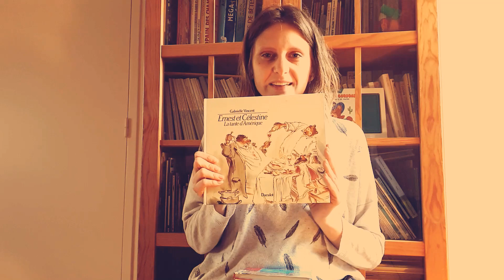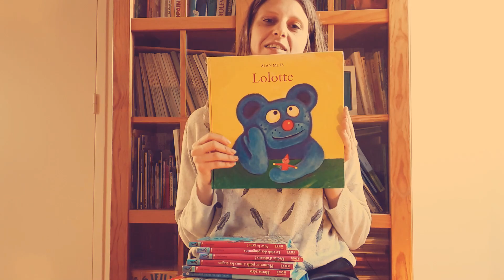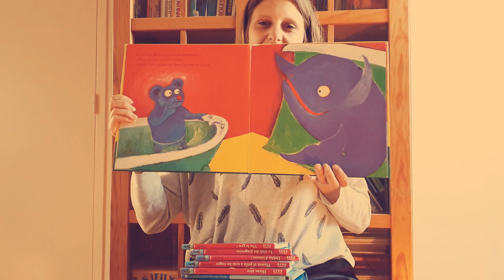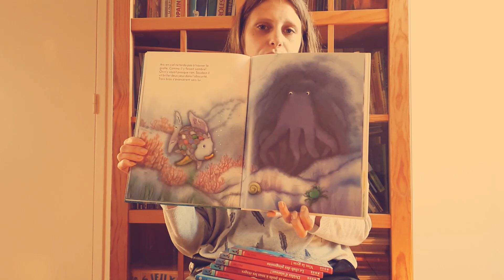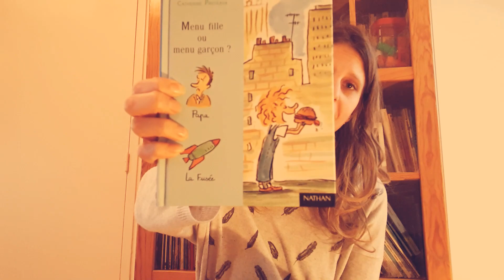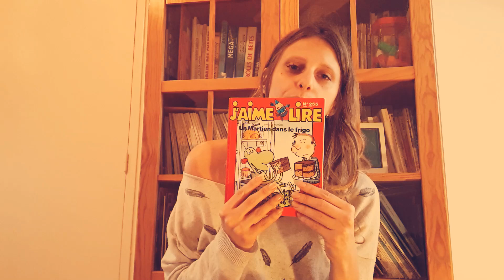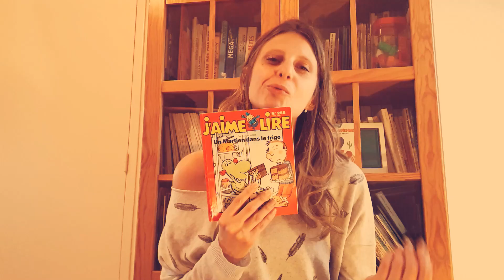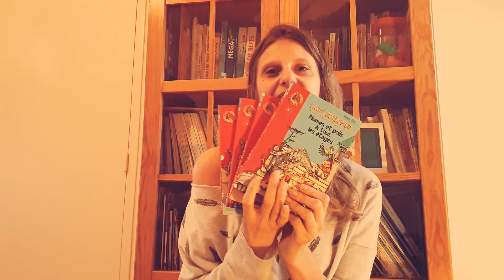Mes livres d'enfance inoubliables. Quels sont les vôtres ?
Je me replonge dans mes livres d'enfance avec vous.
Vous savez ce type de livres qui vous marquent, que vous n'oublierez jamais et qui réveillent de nombreux souvenirs...
Quels sont les vôtres et avez-vous des souvenirs qui y sont associés ?
Partagez dans les commentaires !

Toutes mes confuses pour la qualité plus que questionnable de cette vidéo (lumière et exposition pas terribles, teint immonde et cernes scandaleux).